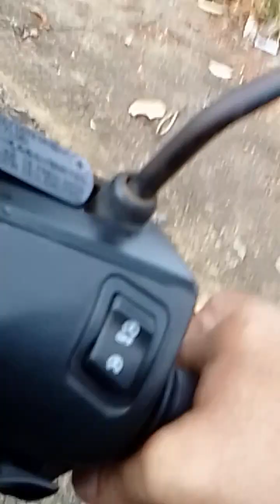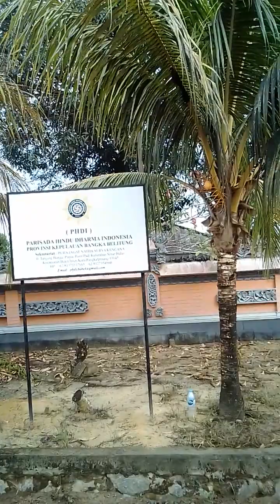4 TEMPAT IBADAH(MESJID,KELENTENG,VIHARA,PURA)YANG BELUM BANGUN GEREJA,TJ.BUNGA PK.PINANG(430.418)YTB